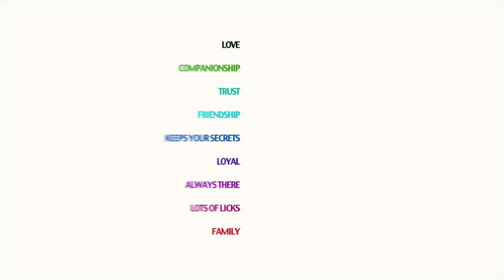Pet of the Week: Holiday tips to keep pets safe